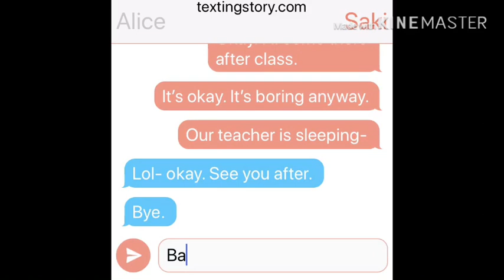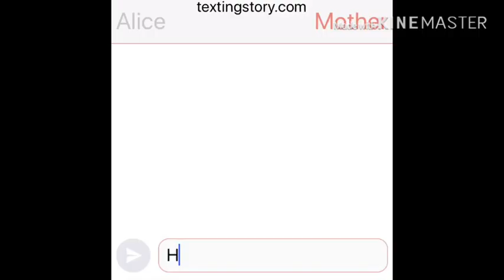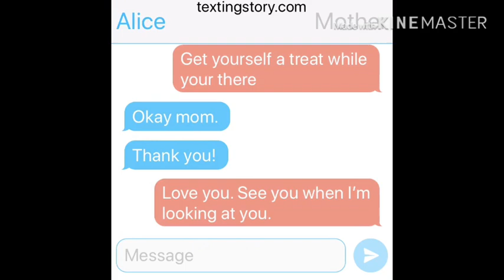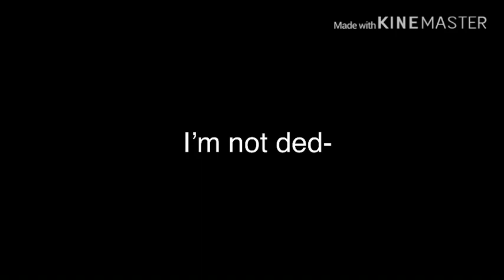~My Creation~ Episode 2 | • Depressed Cactus •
I know-
Another falling cliffhanger-
She must be very clumsy-